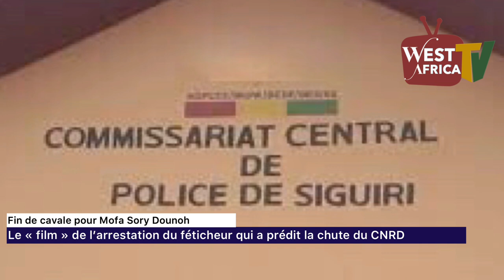Fin de cavale pour Môfa Sory, le « film » de l’arrestation du féticheur qui a prédit la chute du CNR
Télécharger notre application WEST AFRICA TV sur play store

Fréquence: 12333 V 30000